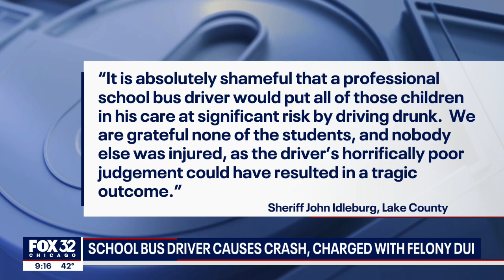Barrington school bus driver James Dolan arrested for DUI after crash in Lake County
Deputies said they could tell James Dolan was drunk after he crashed a school bus carrying students from a suburban Chicago school. Luckily, no one was hurt. STORY